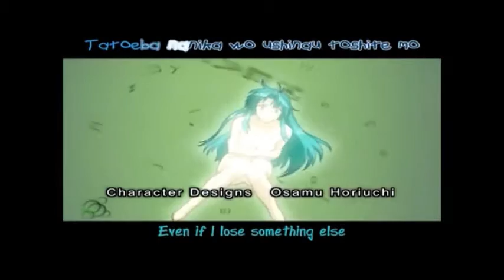Anime mix Love - The Climb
Anime:
Mermaid melody
Sonic x

Luchia x Kaito
Cosmo x Tails
Chidori x Sousuke